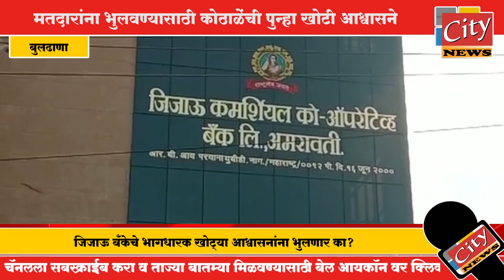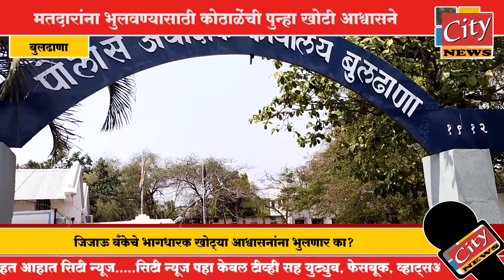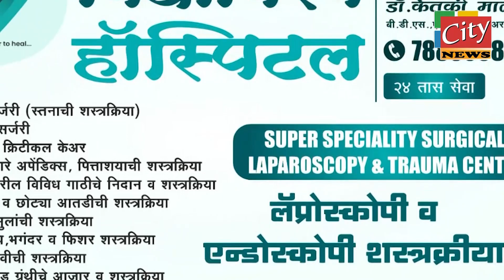बुलढाणा - मतदारांना भुलवण्यासाठी कोठाळेंची पुन्हा खोटी आश्वासने